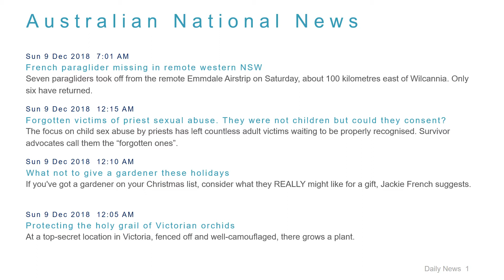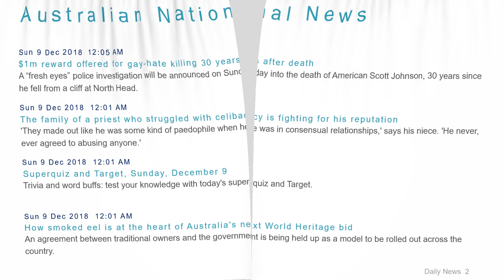National News Headlines for 9 Dec 2018 - 8 AM Edition